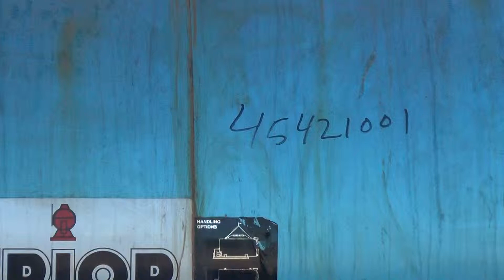Used- Superior Boiler Works Mohawk Boiler - stock # 45421001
Used- Superior Boiler Works Mohawk Boiler, Model 4-X-508. Nominal 100 hp, output (MBH) 3348, steam (LBS/HR) 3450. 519 Square feet heating surface, 150 psi design pressure. 3-Pass Scotch Marine design with dry back construction. Includes a Power Flame Burner, Model C3-GO-25B, a control panel with a Honeywell burner control. Frame mounted. Serial# 15953, National Board# 15953, built 2006.